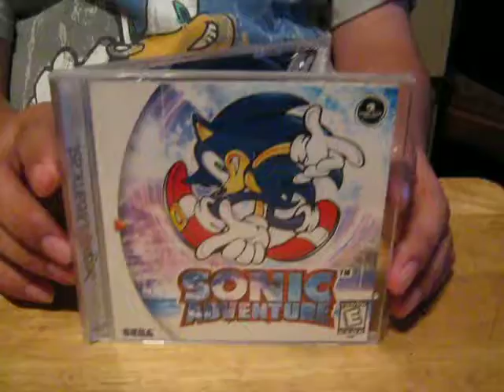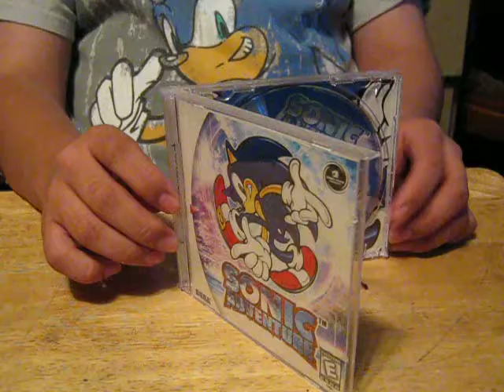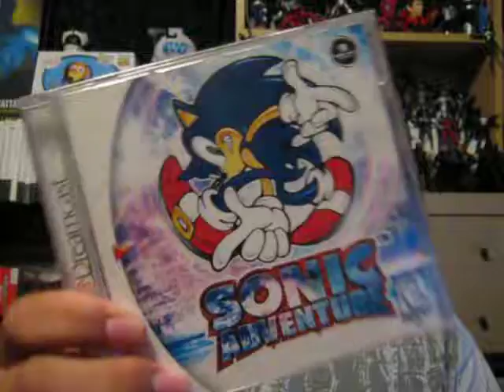Random Review #2: Sonic Adventure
My random review #2: Sonic Adventure